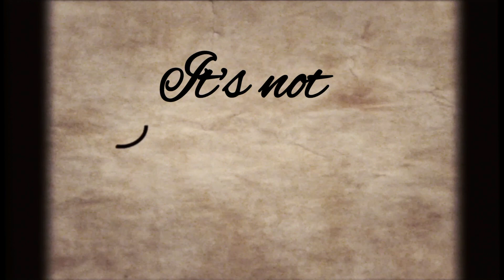Hair Oil for Strong and long hairs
Follow me up on Instagram